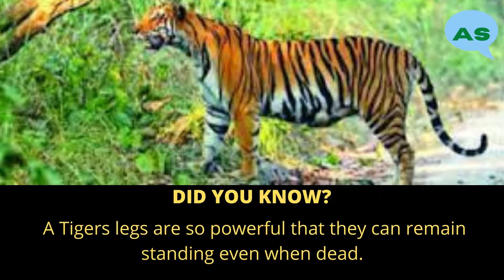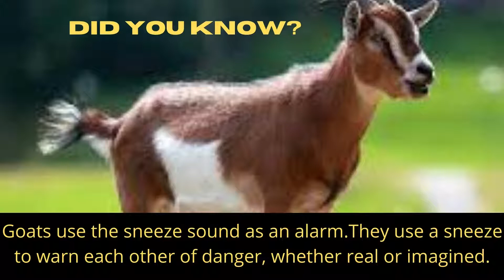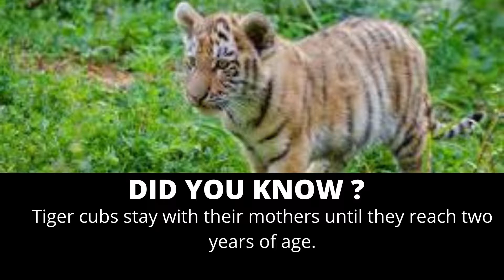DID YOU KNOW? THESE ANIMALFACTS.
Did you know the amazing fact.1 Interesting facts about animals.

Facts about animals such as dogs, chameleon, cats, bees, tiger, pandas, penguins and kangaroos. These amazing facts of these animals makes them unique. Did you know?
Animal facts which makes them cool and incredible.